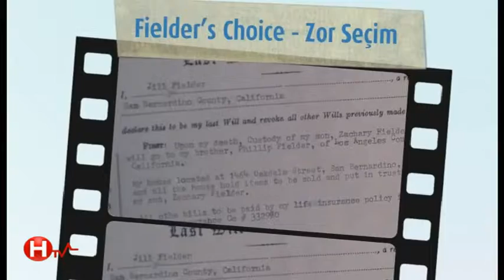HTV Turkiye - Sinemani (Zor Seçim - Fielder's Choice)